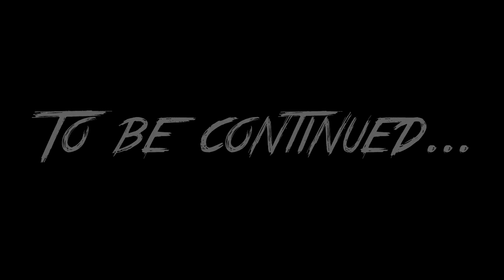Michael Myers w/Friends! | Black Ops 3 Funnies & Fails! | 1/2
Want attractive thumbnails like mine for cheap?

Check out my Custom Thumbnail Templates that are currently discounted for a LIMITED TIME only!